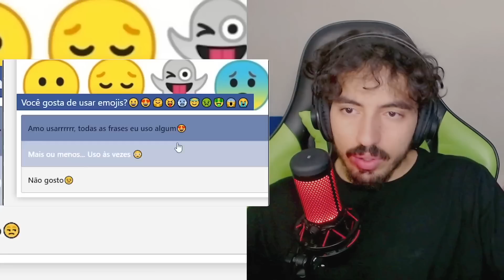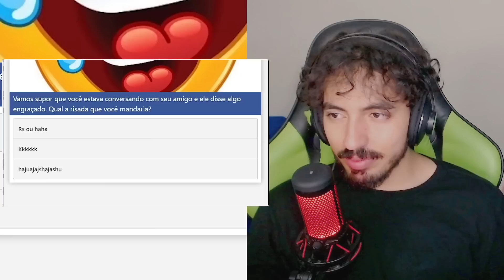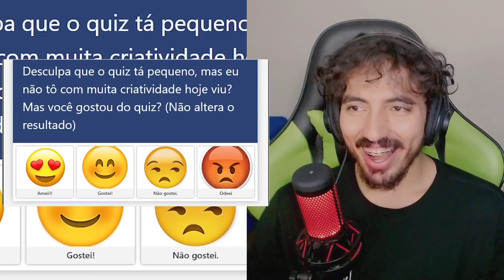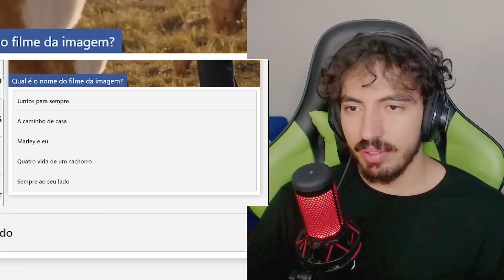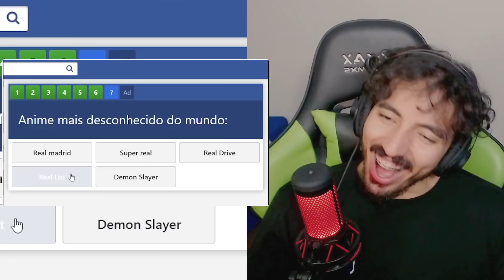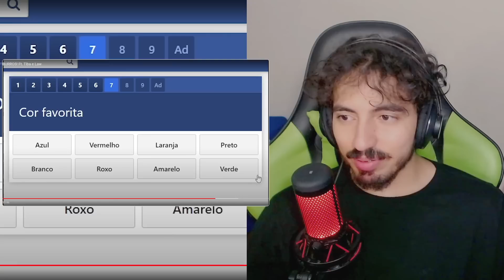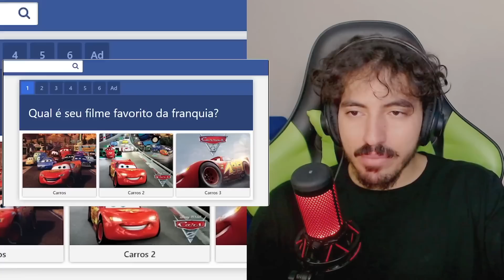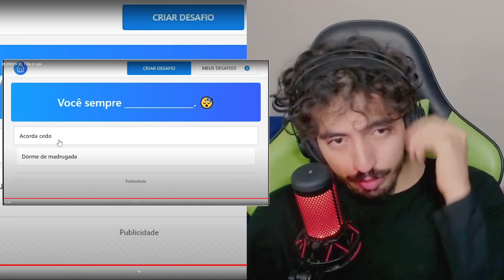3 YOUTUBERS BEM BURROS! Ft. Tiba e Law - CANTINHO DO UMILD | Leozin React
Canal de Cortes: @leozindois2684 @LeozinReact69

3 YOUTUBERS BEM BURROS! Ft. Tiba e Law - CANTINHO DO UMILD | Leozin React